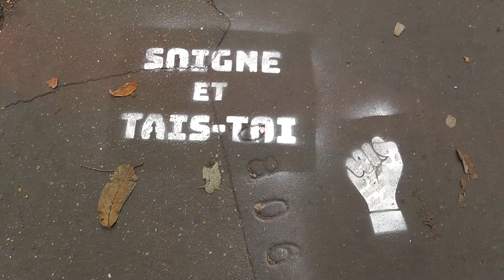Manifestation Pompiers Nationale et Infirmières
Manifestation Pompiers Nationale et Infirmières - Paris 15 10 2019 -
Philosophie de la chaîne : Un point de vue est l'endroit duquel nous observons un sujet, c'est pour cela qu'il y en a souvent plusieurs et qu'il convient de les confronter avant de se faire une opinion. Il est des sujets sur lesquels personne n'a raison et où chacun a ses raisons.